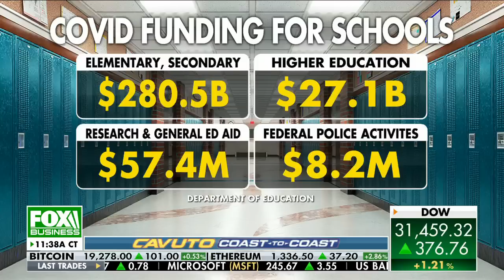Federal COVID funds going unspent by many schools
American Federation for Children senior fellow Corey DeAngelis discusses COVID funds for schools, plummeting reading and math scores among students and the need for school choice.